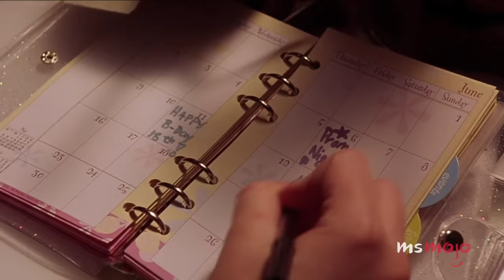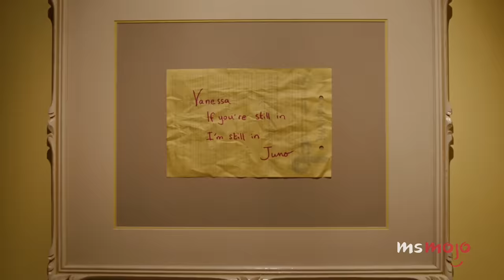Top 10 Best Teen Pregnancy Movies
Talk about a bundle of joy! They may not always be expected... but they always make a big splash! These teen pregnancy movies make us laugh, make us cry, and pull at our heart strings. These teen moms show us the true meaning of perseverance, and highlight the trials and tribulations of teen pregnancy through movies.  For this list, we’re taking a look at films that deal with teen pregnancy, whether they were theatrically released, made for TV, or direct to DVD. Join MsMojo as we countdown our picks for the Top 10 Best Teen Pregnancy Movies.